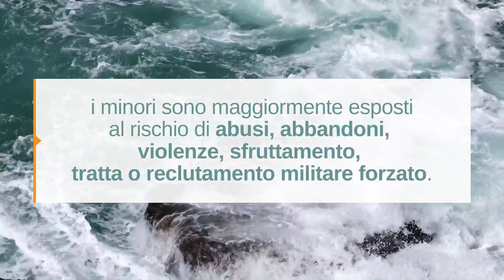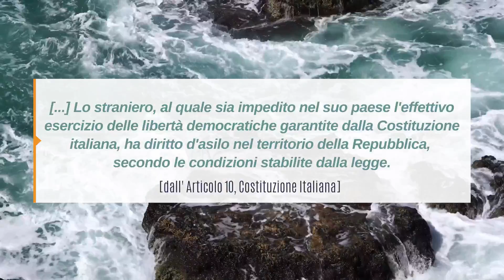ALL LIVES MATTER / Tutte le vite contano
Un breve video per ribadire, in occasione della Giornata Mondiale del Rifugiato 2020, un messaggio universale: accogliere è un dovere, essere accolti è un diritto.

Realizzato da:
Iblea Servizi Territoriali Soc. Coop. Sociale - Onlus / Ufficio comunicazione